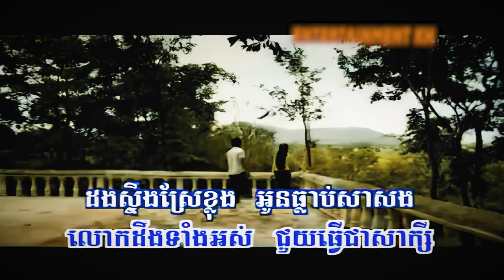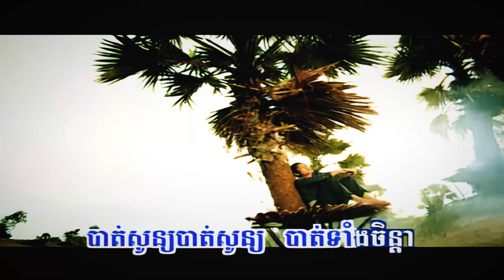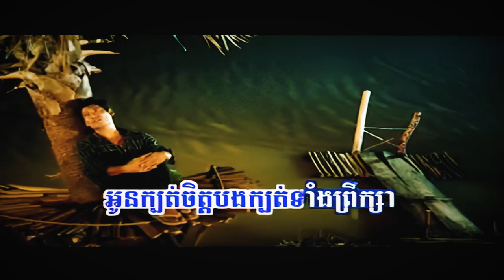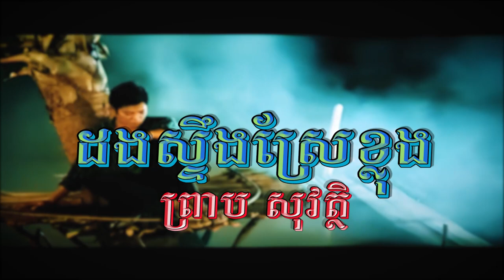ដងស្ទឹងស្រែខ្លុង (ព្រាប សុវត្ថិ), Official MV, RHM CD Vol 327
Title: ដងស្ទឹងស្រែខ្លុង
Singer: ព្រាប សុវត្ថិ
My Channel:
Dorng Steung Srae Klong, Dorng Steung Srae Klong Karaoke, Dorng Steung Srae Klong-SOVATH,
បទថ្មី 2021, Full HD, Phleng Sot, Sovath, 2021, Entertainment KH, RHM CD Vol 327, EKH, ព្រាបសុវត្ថិ, PSV, Sovath Old Song, PreapSovath, RHM CD, HM VCD,